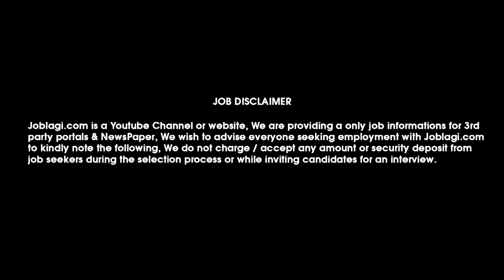Bata स्टोर में निकली नौकरी | Bata job vacancy 2020 | Part time job | Work From home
JOBLAGI | Bata स्टोर में निकली नौकरी | Bata job vacancy 2020 | Part time job | Work From home